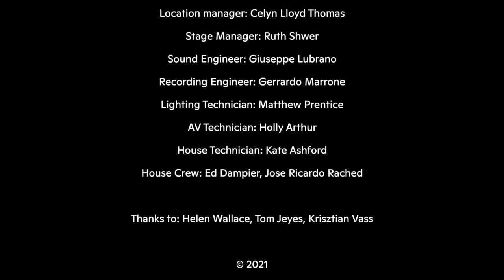Wojciech Rusin performs ‘The Funnel’ at Kings Place London - Rewire 2021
During the Rewire 2021 - online edition, Polish-born and London based audiovisual artist Wojciech Rusin interpreted his debut album The Funnel, with a specially-formed ensemble of a string trio (Freda D’souza, David Denyer, Khabat Abas), soprano (Eden Girma) and a video artist (Stefan Goodchild). Performed and recorded live at Kings Place Chamber Hall in London, Rusin takes us on a journey into a sonic landscape that joins the dots between modern composition, field recording, folk and sound design.

This performance premiered during Rewire 2021 - online edition May 6-9 May, 2021.